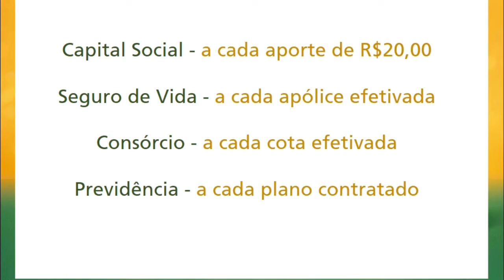OBRA DA ERS 717 ESTÁ QUASE CONCLUÍDA E POTENCIAL TURÍSTICO CRESCE